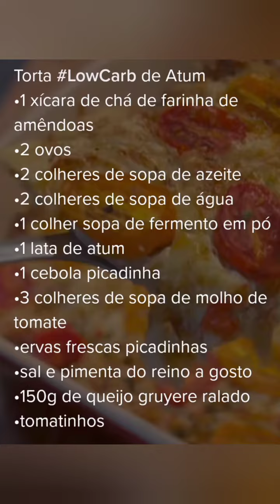☑️🤤✅✅Deliciosa torta de atum lowcarb para uma refeição saudável e saborosa, 🤤